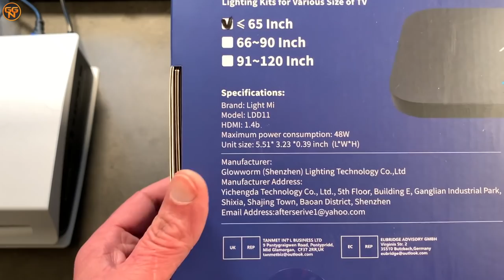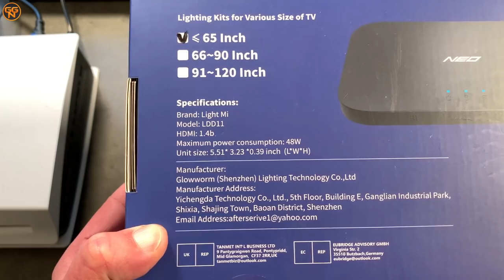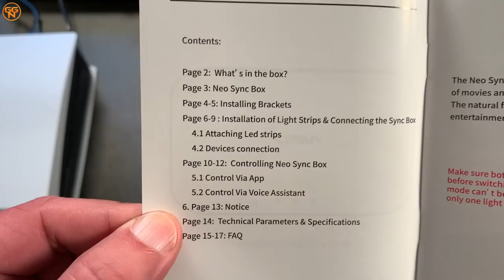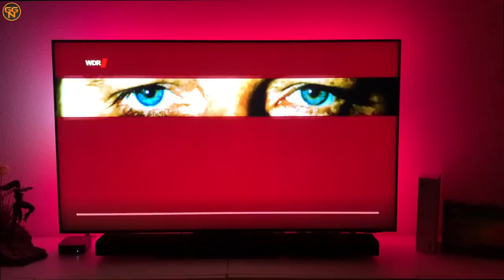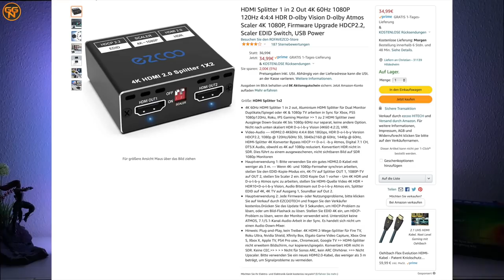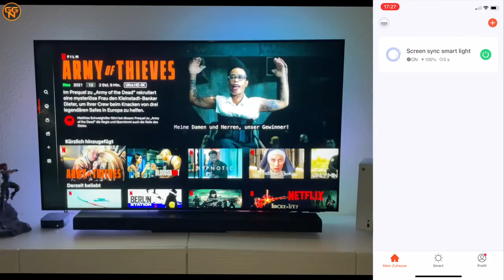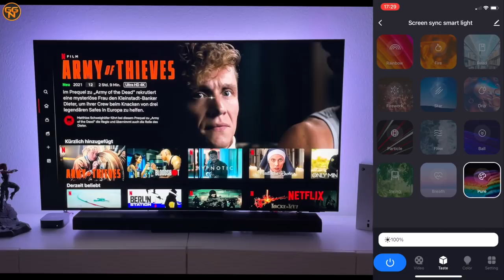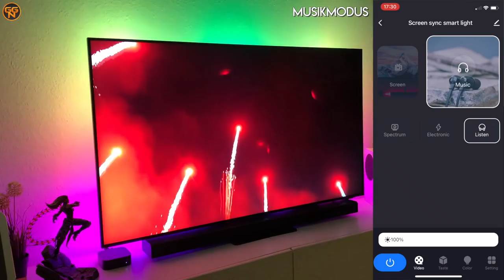Ambilight für Samsung, LG und alle, Review Neo Sync Box by Lytmi besser als das Original ?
Ihr habt Bock auf Ambilight verschönert den Raum, macht das Zocken noch immersiver. Dann schaut Euch den Test zur Neo Sync Box von Light Mi an. Kann sie das Versprechen einlösen ?

HDMi Splitter bei Amazon

Christian
presseATgoodygaming.de